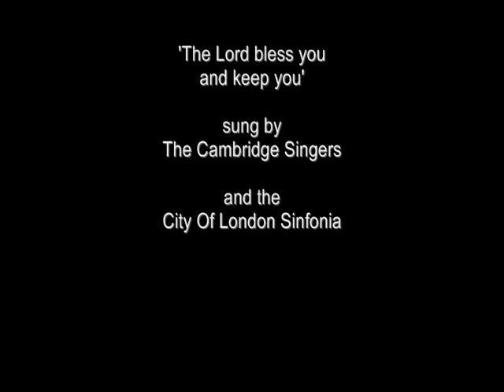John Rutter - 'The Lord Bless You And Keep You'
A short slideshow celebrating the rich legacy of culture and architecture represented by this country's historic churches, chapels and ruined places of worship.

Mixed media paintings by Martin Williamson set to music by John Rutter, performed by the Cambridge Singers and The London Sinfonia.